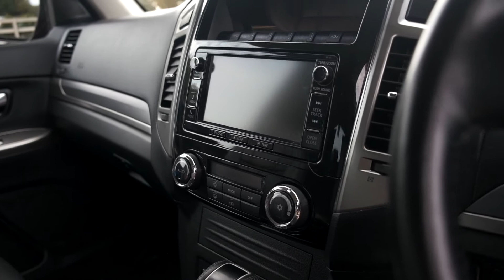Mitsubishi Shogun Di-D Warrior